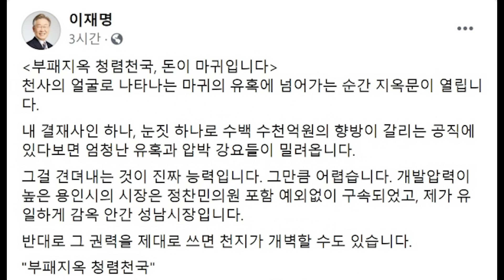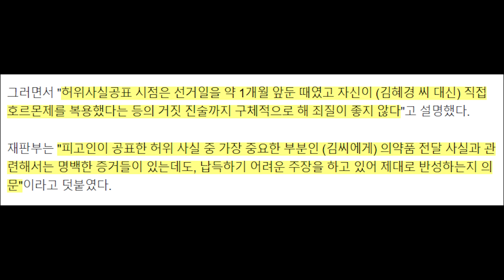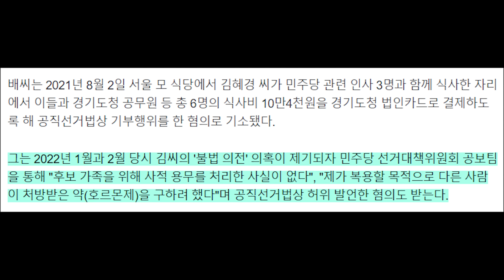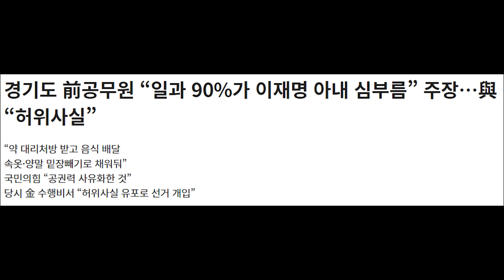경기도 법카 유용 사건 .. 김혜경 측근 유죄...법원 모두 사실로 판단...이재명